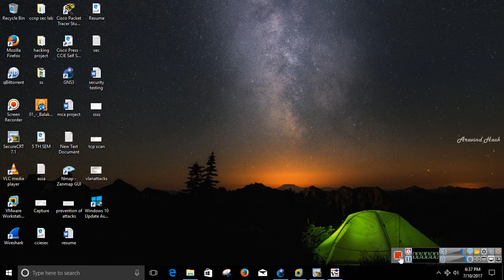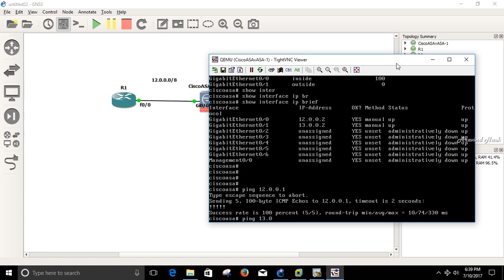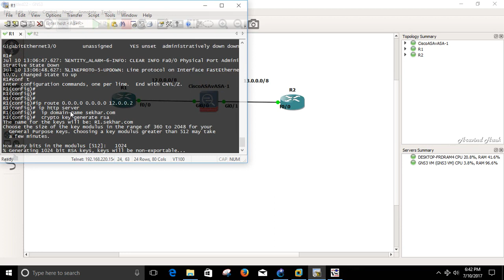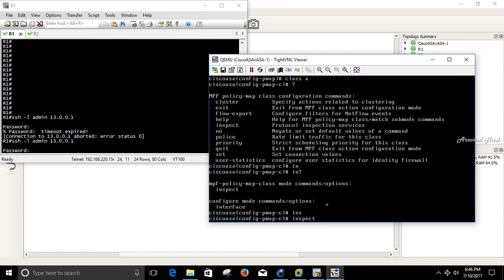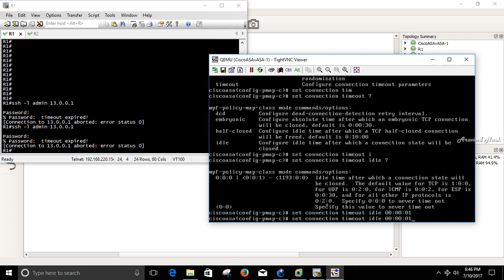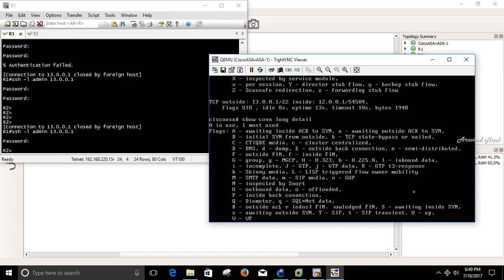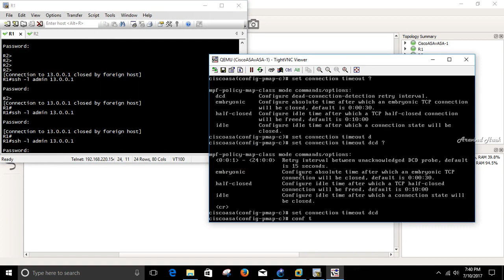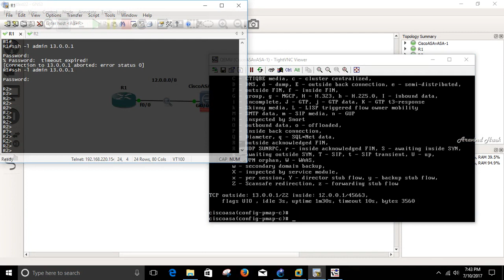Dead Connection Detection DCD Cisco ASA || Connection Timeout and Rate limiting on firewall